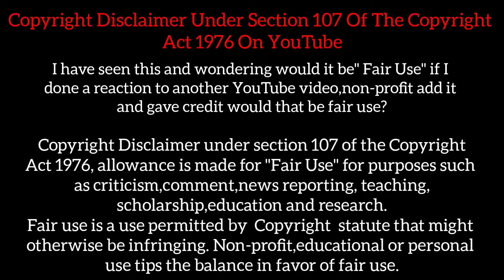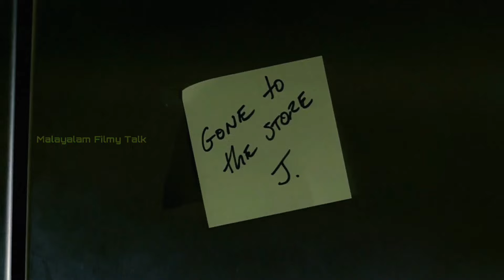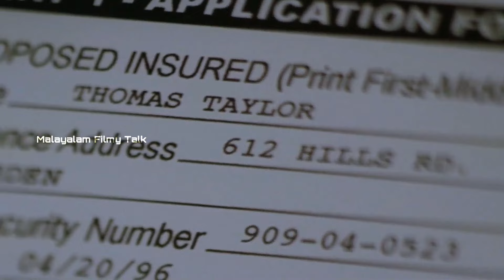Burning Bright (2010) Thriller Movie Explained In Malayalam | Malayalam Explanation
Kelly Taylor's stepfather withdraws money from her account to buy a tiger. Later, Kelly and her autistic brother find themselves trapped inside the house with the ravenous tiger during a hurricane.
Credits
Director                  : Carlos Brooks
Producer                : Wayne Morris,Cami Winikoff

All music used here is under Creative License.